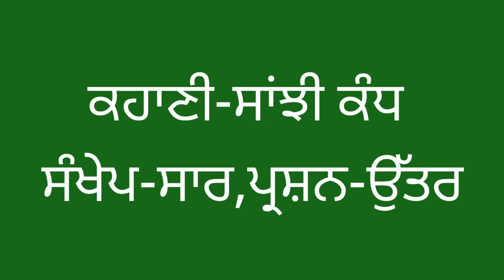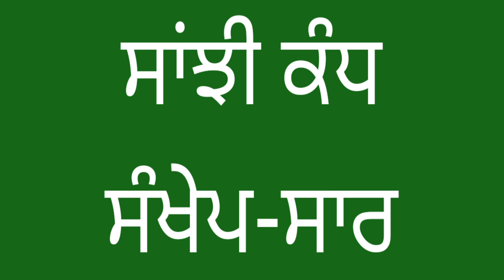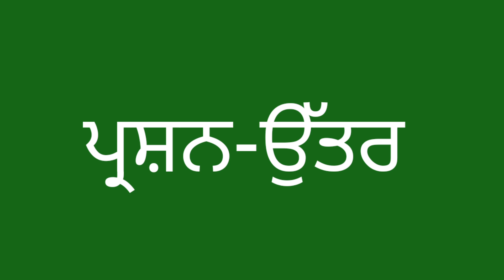ਜਮਾਤ- ਨੌਵੀਂ,ਕਹਾਣੀ ਸਾਂਝੀ ਕੰਧ (ਵੰਨਗੀ) ਸੰਖੇਪ-ਸਾਰ,ਪ੍ਰਸ਼ਨ-ਉੱਤਰ,9th sanjhi kandh..saar.questions Answers